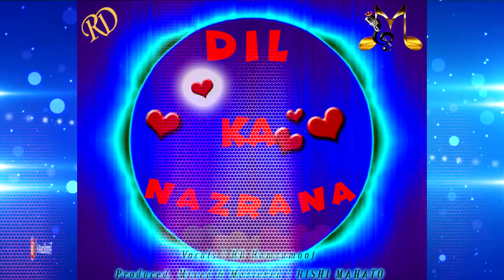RD Ramsamooj - Dil Ka Nazrana ( Bollywood Cover ) 2k17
Music,Mixed & Mastered By Rishi Mahato
Artwork: Sonu Shetty
A Maha Studios Production

Credits:
Movie : Chalaak (1973)
Music Director: Ganesh
Singers: Asha Bhosle and Kishore Kumar
Lyrics: Hasrat Jaipuri